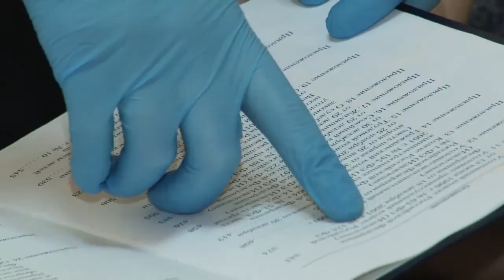Профессиональный праздник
31 мая – День образования подразделений по делам несовершеннолетних в системе органов внутренних дел. Наша съемочная группа познакомилась с инспектором 2 городского отдела полиции Любовью Понкратовой.